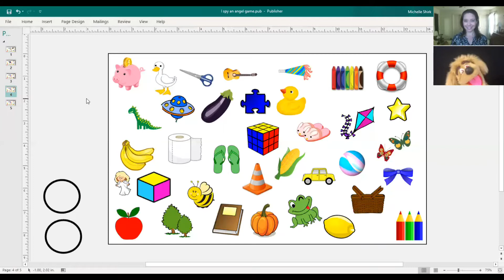JJ's Lunch Box: I Spy and God's Messages 6 1 20 - Trinity Lutheran Mount Joy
JJ finds the angel and challenges us to find God's message today! Trinity is a friendly, welcoming congregation, called to serve Christ and the community through worship, education, and service.